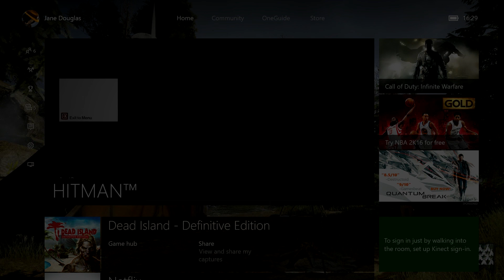Hitman Elusive Target Gameplay - Hitman Sapienza Elusive Target Congressman Anthony L. Troutt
Hitman’s second elusive target is Congressman Anthony L. Troutt, a future Presidential hopeful with past shady enough that someone wants him dead for it. There’s a 48-hour window of opportunity to take him out while he visits Silvio Caruso in Sapienza, so nature's perfect weapon, Andy and Jane, head to Italy to get the job done.

As before, Elusive Target mode means that you only have one shot at terminating the target. If you die, the target is gone forever and you can never retry.

If you do kill the target, but then get shot to death by his bodyguards, that sort of counts, and merits half points. No shut up, it does.